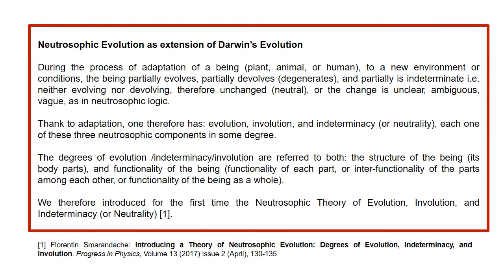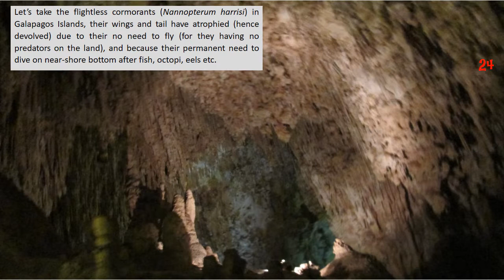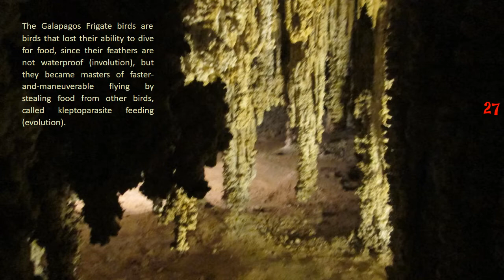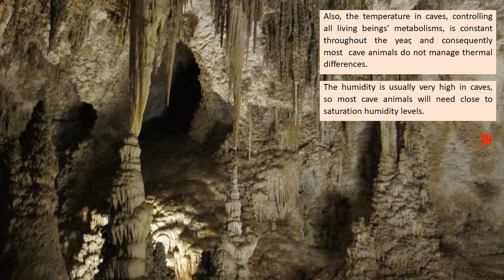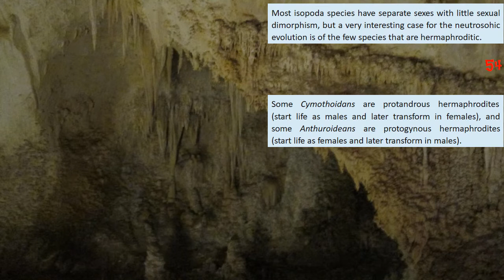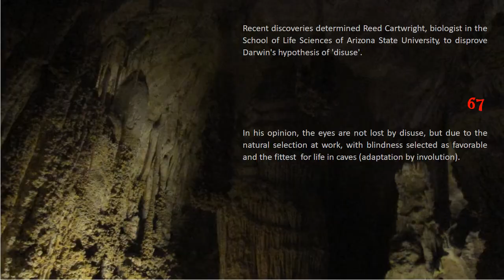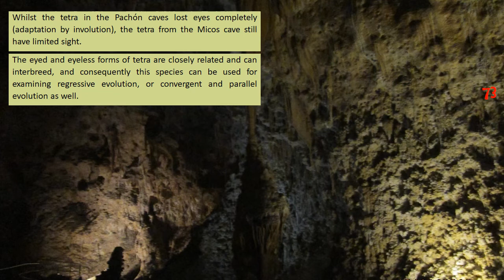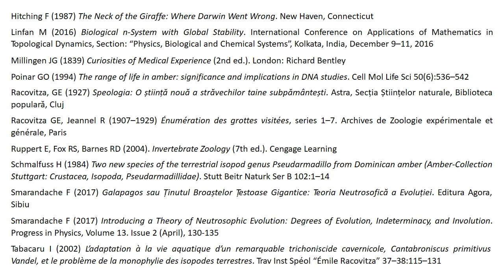Neutrosophic Evolution as extension of Darwin’s Evolution: The Cave Case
This photoalbum presents images from the caves the author visited in the Southwestern United States, and wants to popularize the theory of neutrosophic evolution (degrees of evolution, indeterminacy, and involution), offering new evidences in favor of it, extracted from biospeleology.